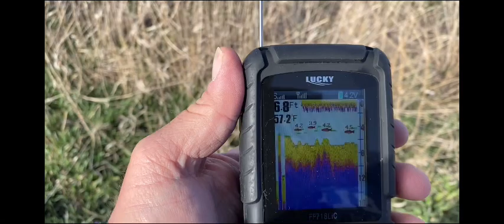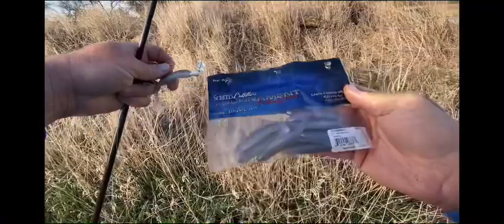Beair’s Bank Fishing!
Bank fishing in Northeast Nebraska late March 2021!